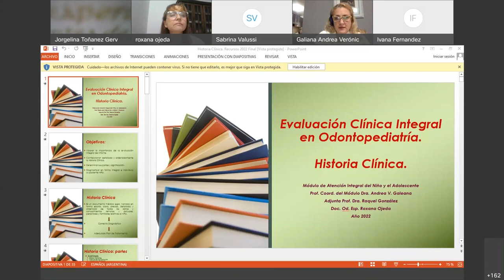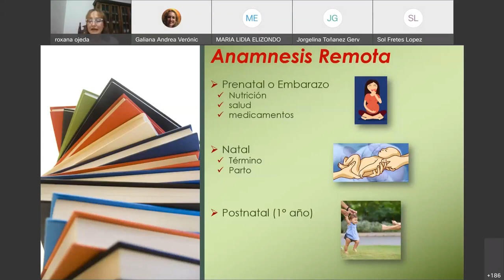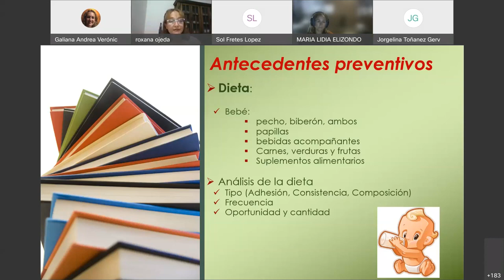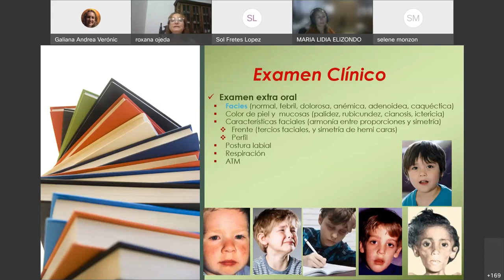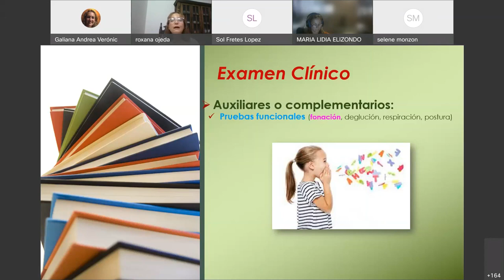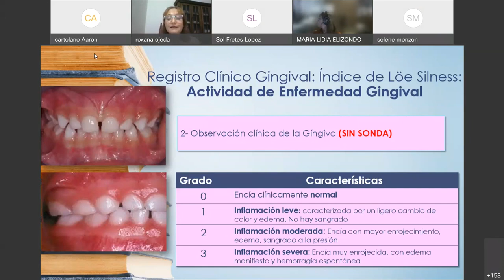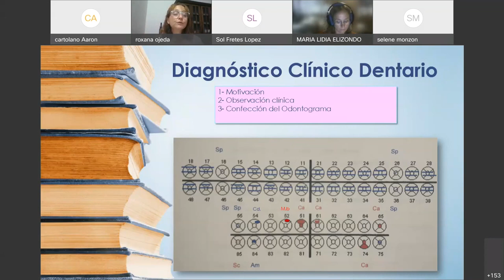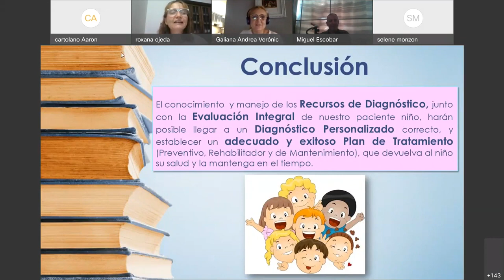HISTORIA CLINICA - RECURSOS DIAGNÓSTICOS 2022